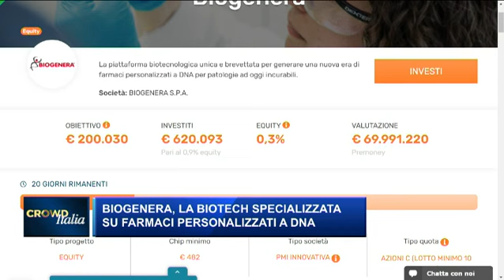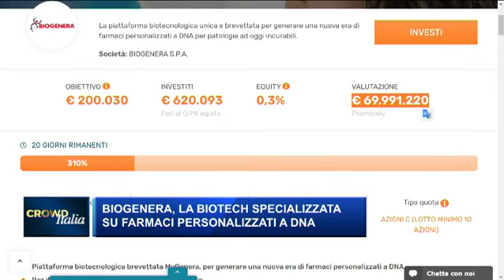Biogenera a Crowd Italia - Class Cnbc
la puntata di Class Cnbc del 30 agosto, con ospite Roberto Tonelli di Biogenera